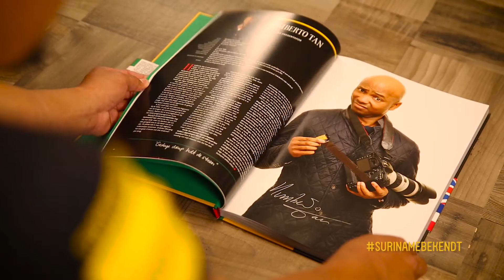Suriname Bekendt - A peek!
Het is opvallend dat Suriname, een jonge natie die slechts 40 jaar onafhankelijk is, zoveel iconen heeft weten voort te brengen: topsporters, topcoaches, muzikanten, televisiesterren, schrijvers, en nog vele anderen. Suriname Beken(d)t presenteert 75 sterren met Surinaamse roots zoals men die nog nooit eerder heeft aanschouwd. Portretfotograaf Raúl Neijhorst pendelde met zijn camera tussen diverse steden, landen en continenten, om deze spraakmakende Srananmans met verschillende achtergronden in woord en beeld vast te leggen. Hij informeerde naar hun jeugd, epische routes naar succes, voorkeuren met betrekking tot de Surinaamse cuisine en verzamelde op deze manier een extraordinair dossier aan anekdotes en belevenissen die iets onthullen over het typische Surinaams gevoel. Neijhorst fixeerde ook unieke beelden van contradicties, geheimen, of dimensies die men niet zo snel weet van deze Bijzondere Surinamers. Raúl Neijhorst (Paramaribo, 1981) is een Surinaamse portretfotograaf, die het mooiste en verrassendste uit mensen weet te halen. Het lukt hem steevast om in een behaaglijke ambiance de prachtigste portretten uit zijn camera te toveren. Hij heeft door middel van zijn grote schare aan top klanten, nationale en internationale awards, een indrukwekkende CV weten op te bouwen.

Kijk hier even mee :)